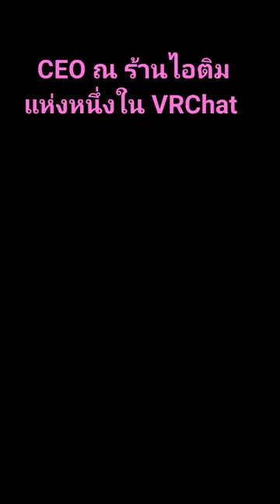VRChat Shorts test4